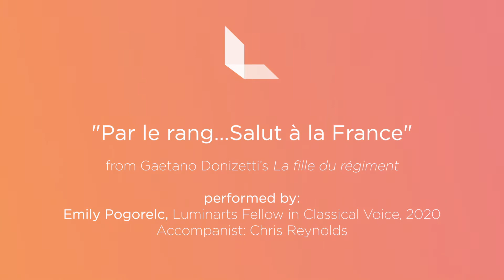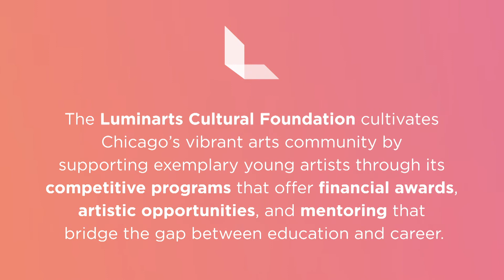NbN Performance: Emily Pogorelc: "Par le rang…Salut à la France" from La fille du régiment